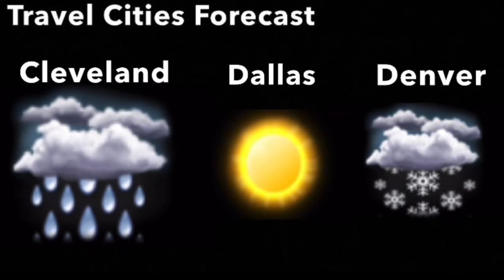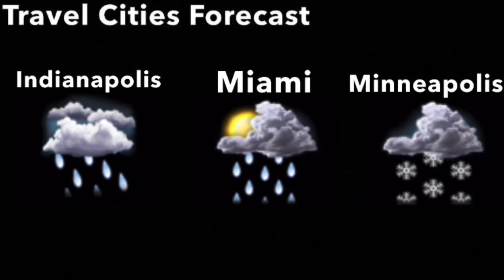Om Namah Shivaya - Yulara (Aired March/April 2005)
March/April 2005 Playlist *Disclaimer No Intention for any copyright infringement or monetary gain, i do not work for The Weather Channel or it’s Partners. i am a fan of the Local On The 8s that showcased this beautiful music from 2000 to 2012. Documented are All Playlist songs as they aired on The Weather Channel on these months and years for nostalgic, historical and entertainment purposes only.*